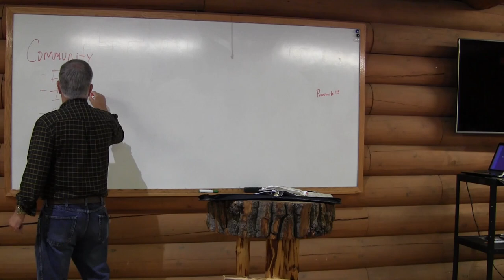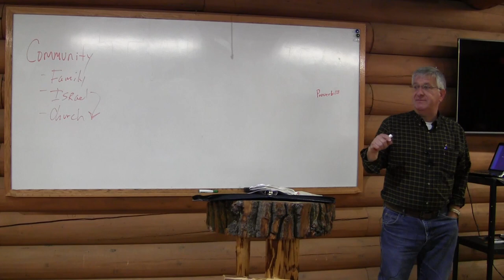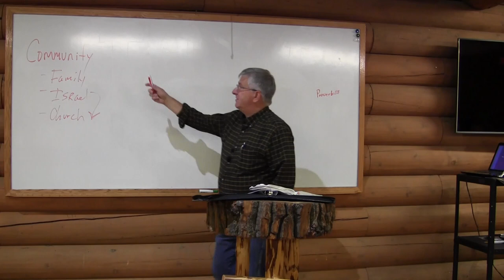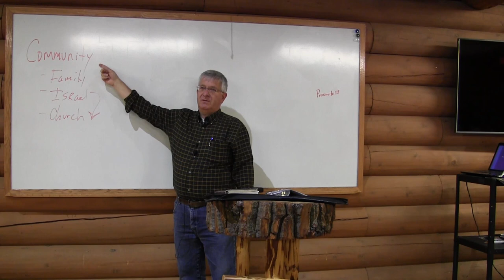YBC 2018 Lesson 1 - Community Building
Yellowstone Bible Camp
Family Camp 3, 2018

Lessons from Proverbs and Parables

Speaker – Warren Baldwin, Ulysses, Kansas

Lesson 1 – Community Building

Meet with us every Sunday to break bread by remembering the death of Jesus Christ

Sunday: 10:00 AM - Bible Study
Sunday: 11:00 -12:30 Worship
Tuesday, Wednesday and Thursday we meet in homes to study and fellowship.

Southwood Community Centre
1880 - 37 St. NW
Edmonton, Alberta
T6L 3G8
Canada